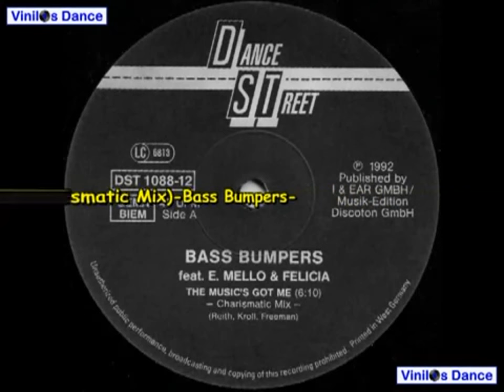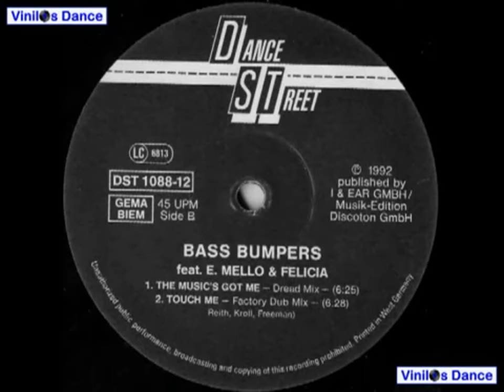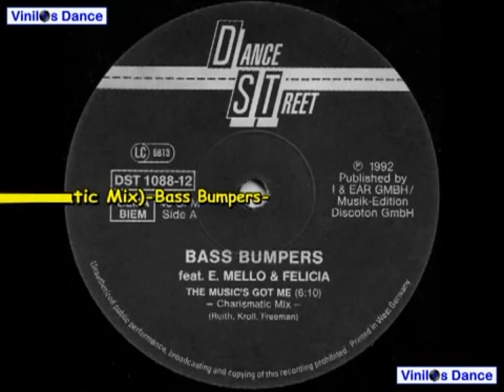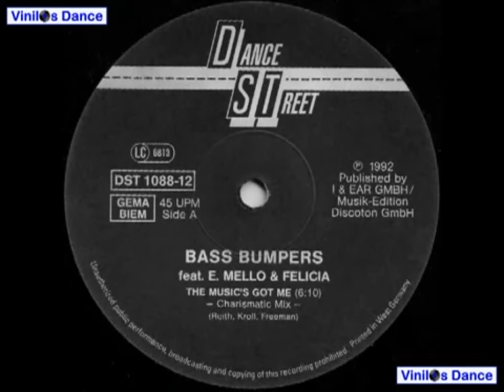The Music's Got Me - Bass Bumpers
* Retro House = As Melhores dos Melhores Tempos! *